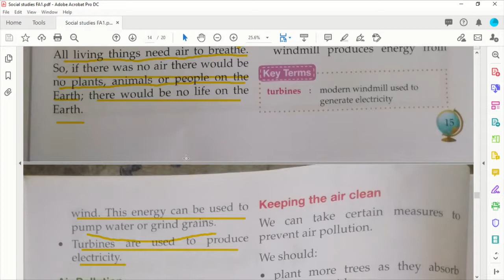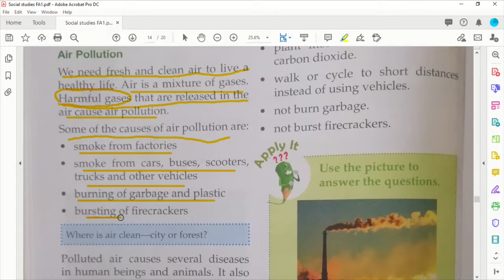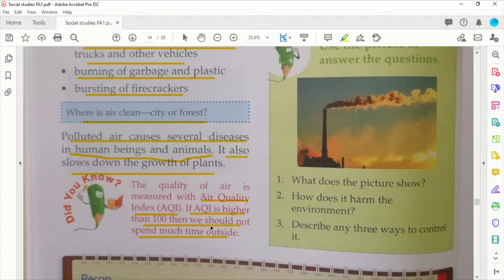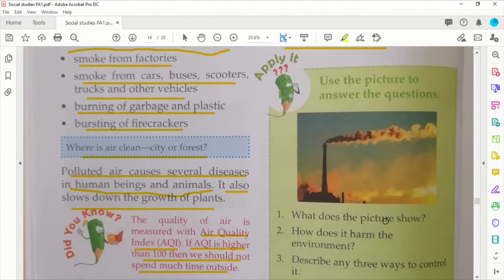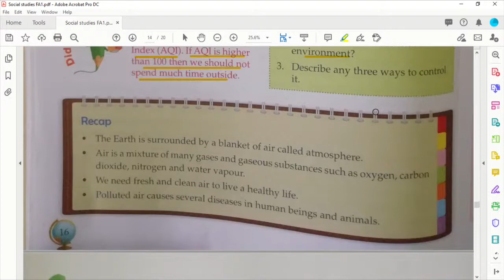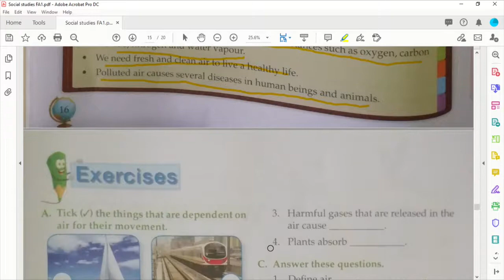The air around us part 2 air pollution and prevention